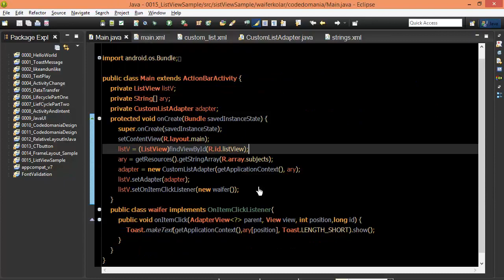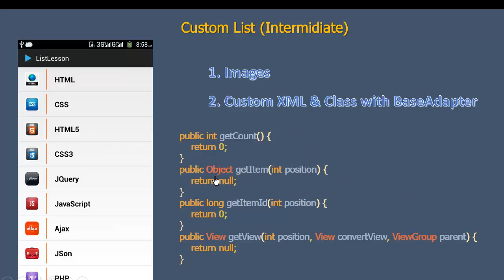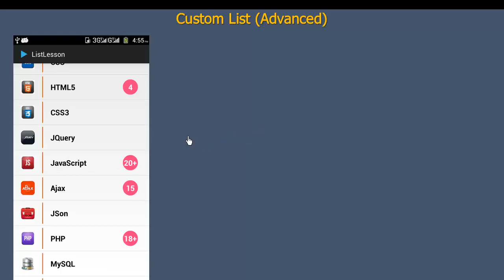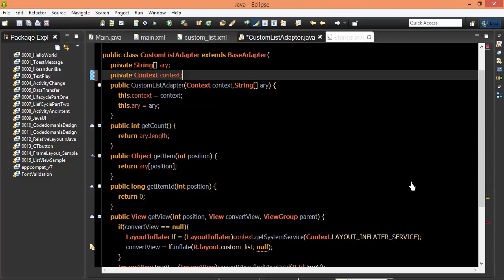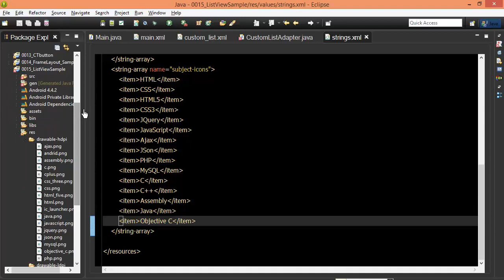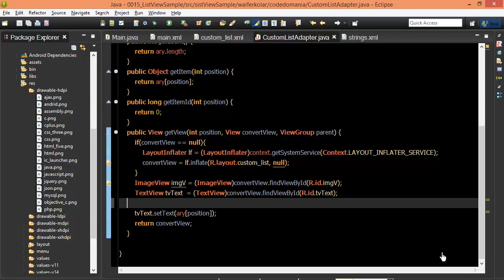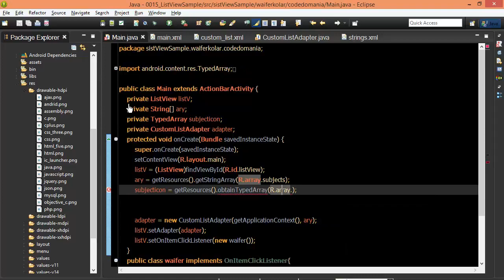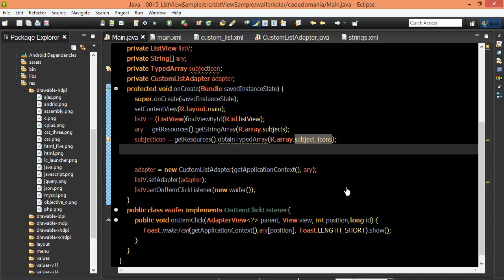Android #76 ListView Advanced One